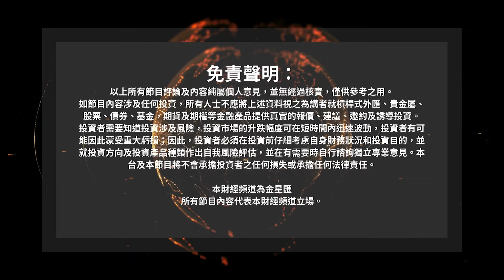【理財先機】習近平：人生能有幾回博！ | 主持：子晴 (Vivian)、嘉賓：李澤銘 Alan Li (紅蟻資本有限公司投資總監) | 2024年10月28日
嘉賓：李澤銘 Alan Li (紅蟻資本有限公司投資總監)
主持：子晴 (Vivian)